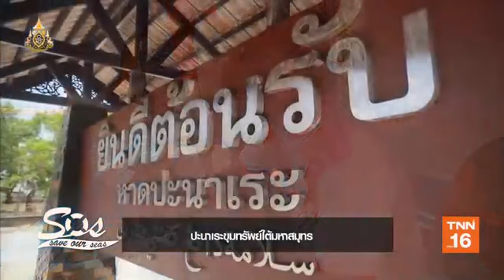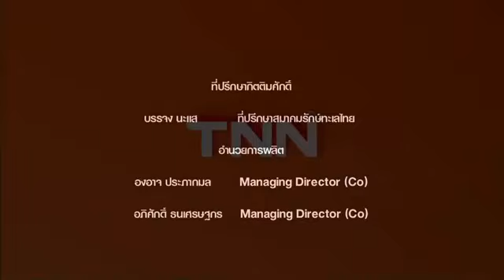ปะนาเระขุมทรัพย์ใต้มหาสมุทร | SOS (Save Our Seas )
SOS (Save Our Seas)  รายการสารคดีเชิงอนุรักษ์เพื่อทะเลอย่างยั่งยืน จะพาไปเยือนพื้นที่สามจังหวัดชายแดนใต้ อย่างพื้นที่อำเภอปะนาเระ จ.ปัตตานี ซึ่งชาวประมงพื้นบ้านมีความเข้มแข็งในวัฒนธรรมยังคงใช้เรือกอและหาปลาเช่นเดียวกับในชาวประมงในยุคก่อน ยังเป็นพื้นที่ซึ่งชุมชนมีความเข้มแข็งในการทำประมงภายใต้แนวคิดอนุรักษ์จนทำให้ทรัพยากรหน้าบ้านมีความอุดมสมบูรณ์  ติดตาม ใน SOS EP.24 ตอน ปะนาเระ ขุมทรัพย์แห่งทะเลสุดแดนใต้